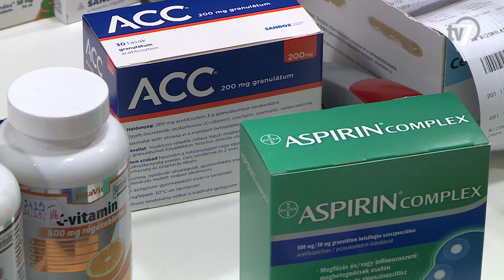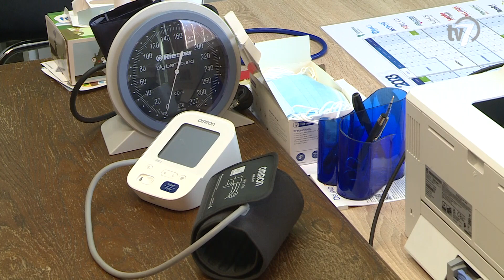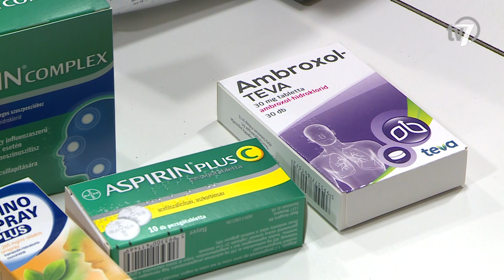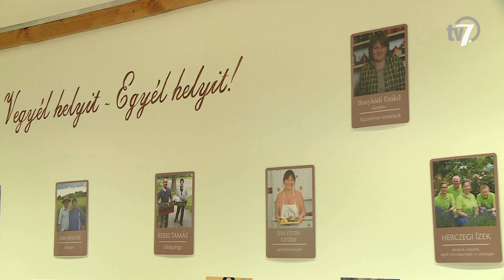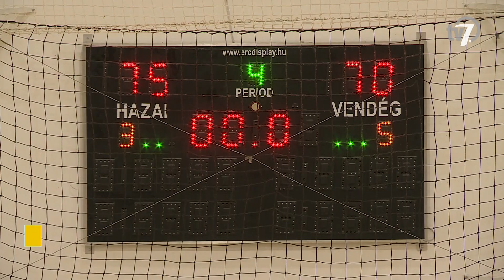Békés megye hírei - Híradó - 2024. 02. 05.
Már az év harmadik hetében megfordult az arány a felsőlégúti megbetegedéseket okozó vírusok között. Míg a tavalyi év végén és az idei esztendő első két hetében a koronavírus okozta a megbetegedéseket, addig január végére egyértelműen az “A” típusú influenza miatt fordultak a legtöbben orvoshoz.

A Körösök Völgye Natúrpark Egyesület gondozásában létrejött bevásárló közösség, a Körös Kosár 2019-ben alakult. A kezdeményezés céljai közt az egészséges táplálkozást, a környezetvédelmet, valamint a helyi gazdaság erősítését fogalmazták meg.

A Nógrádi tanyán ezen a napon kora délután érdekesebbnél érdekesebb jelmezekkel rukkoltak elő a helyiek. Átváltoztatott lovak, kecskék és bárányok "sietettek" a csapat segítségére.

A látogatók számos érdekességet megtudhatnak a Kárpát-medence egykori és jelenlegi védett, illetve fokozottan védett állatfajairól a szarvasi Körösvölgyi Állatparkban. A szakemberek rendszeresen tartanak látványetetéseket, így az érdeklődők jobban megismerhetik például az európai szürke farkas testvérpárt, Kurszánt és Ajsát is.

A Békés Megyei Sclerosis Multiplexes Emberek Közhasznú Szervezete tartott ünnepséget pénteken. Az egyesület tagjai, civil partnerei, pártolói esélyegyenlőségi bowling versenyen is összemérték tudásukat Gyulán.

Három szettben szenvedett vereséget a Vasas Óbuda otthonában a Swietelsky-Békéscsaba a női röplabda Extraliga alapszakaszának utolsó fordulójában. Kiegyenlített csatával indult a mérkőzés, majd a piros-kék szerelésben pályára lépő fővárosiak lendületbe jöttek és 25-17-re nyerték az első szettet. A térfélcserét követően is a Vasas irányított, a szett végén is magabiztosan röplabdázott és 25-18-cal megduplázta az előnyét. A legszorosabb küzdelmet a harmadik játszma hozta, a játékrész hajrája egypontos hazai előnyről kezdődött. A BRSE ugyan három meccslabdát is hárított, de a fővárosi együttes a negyedik lehetőséggel már élni tudott és 3-0-ra diadalmaskodott. A Vasas veretlenül nyerte az alapszakaszt és elsőként választhat majd ellenfelet a rájátszás első körében, a Kaposvár az utolsó körben lépett fel a második helyre, Molcsányi Ritáék pedig visszacsúsztak a tabella harmadik helyére.

Megszakította három mérkőzésből álló nyeretlenségi sorozatát a Békéscsabai KK a férfi kosárlabda NB I/B Zöld csoportjában! Vuk Pávlovics együttese a hajrában fordítva öt ponttal nyert hazai pályán az egri Eszterházy SC ellen.